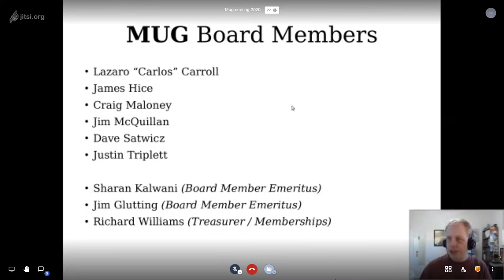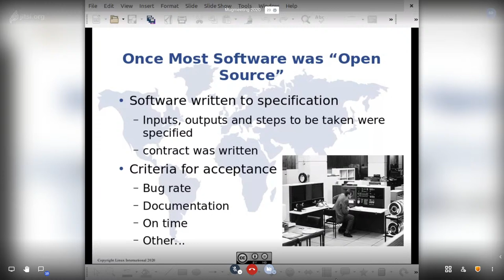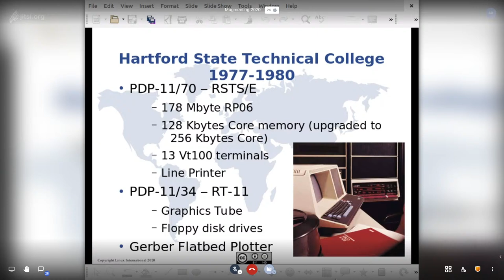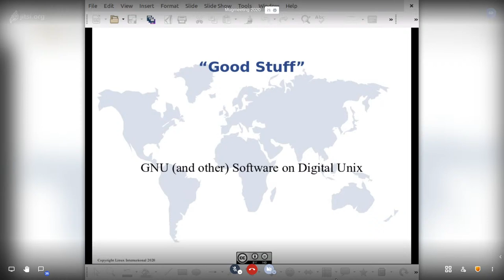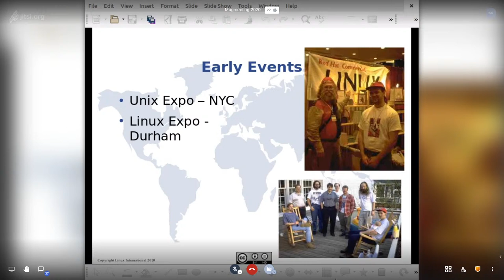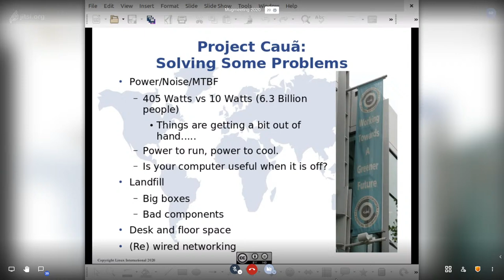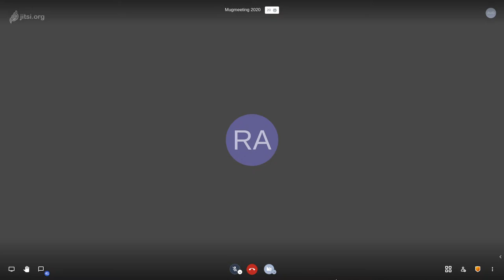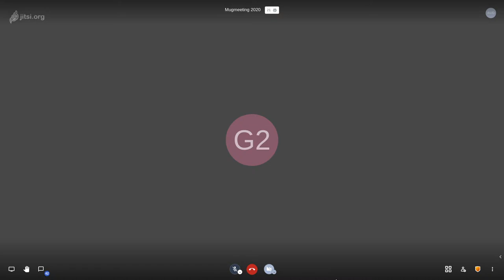An evening with maddog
maddog (also known as Jon "maddog" Hall) has been programming since 1969, the same year that Unix was invented.   Although he did not use Unix until 1980 (he wanted Ken and Dennis to get out all the bugs) he has used either Unix or GNU/Linux since that time.

Tonight he will be talking about his early days in programming, but he will only bore you with about 30 minutes of that, just enough to let you wet your lips, then we will open up to a question and answer session for the rest of the time, after he opens his beer(s).

maddog will be speaking from his palatial estate deep in the heart of New Hampshire.

Jon "maddog" Hall currently is the Board Chair of the Linux Professional Institute, Co-founder and Senior Adviser to Caninos Loucos and the President of Project Cauã.

During his career in commercial computing which started in 1969 (over a half-century ago), Mr. Hall has been a programmer, systems designer, systems administrator, product manager, technical marketing manager, educator, CEO and consultant.

He has worked for such companies as Western Electric Corporation, Aetna Life and Casualty, Bell Laboratories, Digital Equipment Corporation, VA Linux Systems, SGI and Futura Networks (Campus Party) as well as being a private consultant.

Mr Hall has worked on many systems, both proprietary and open, having concentrated on Unix systems since 1980 and Linux systems since 1994 (a quarter century ago), when he first met Linus Torvalds and correctly recognized the commercial importance of Linux and Free and Open Source Software.

He has taught at Hartford State Technical College, Merrimack College and Daniel Webster College.  He still likes talking to students over pizza and beer (the pizza can be optional).

Mr. Hall is the author of numerous magazine and newspaper articles, many presentations and one book, "Linux for Dummies".  He currently writes a monthly article for Linux Pro Magazine and occasionally blogs for them on their web site.

Mr. Hall has consulted with the governments of China, Malaysia, Canada and Brazil as well as the United Nations and many local and state governments on the use of Free and Open Source Software.

Mr. Hall has served and serves on the boards of several companies, universities and several non-profit organizations.  He is currently very active with the University of Sao Paulo's Centro Interdisciplinar Em Tecnologias Interativas (CITI), acting as a member of their advisory board.  Mr. Hall is also the Board Chair of the Linux Professional Institute, the world's premier Open Source Certification organization, and is the senior advisor and co-founder of Caninos Loucos, bringing inexpensive, locally designed and manufactured single board computers to Brazil.  He is also the President of Project Caua.

Mr. Hall has traveled the world (over 100 countries) speaking on the benefits of Free and Open Source Software, and received his BS in Commerce and Engineering from Drexel University (1973), and his MSCS from RPI in Troy, New York (1977).

We're honored and thrilled to have maddog come speak with us for our August meeting. Fans of Unix and GNU/Linux history and folks interested in what lies ahead won't want to miss this presentation.